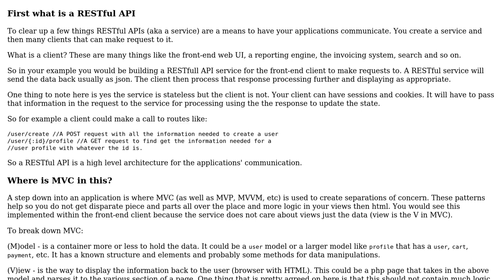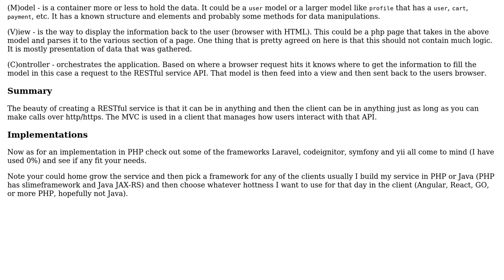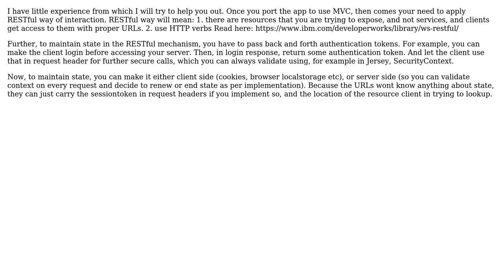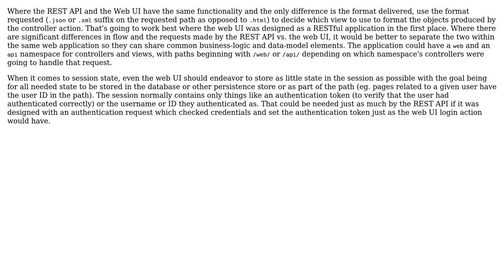Software Engineering: REST MVC Confusion For An Enterprise Appplication Architecture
With thanks & praise to God, and with thanks to the many people who have made this project possible! | Content (except music & images) licensed under CC BY-SA | Music | Images & others | With thanks to user xploreraj user user239642 user Todd Knarr user S.K. Venkat user Robert Harvey user nerdlyist user K.Nicholas user Arun user Abubakkar and the Stack Exchange Network Trademarks are property of their respective owners. You are responsible for your own actions.